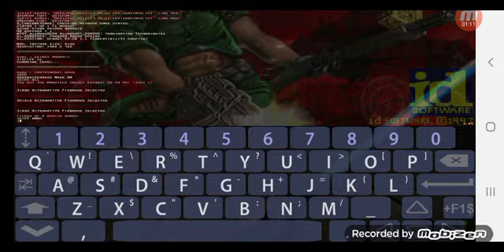Brutal Doom v21 energy katana addons test